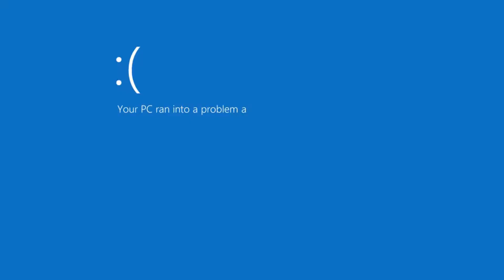Dr. Enuf re-review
Enuf said.

Day 12/12 - Merry Christmas!